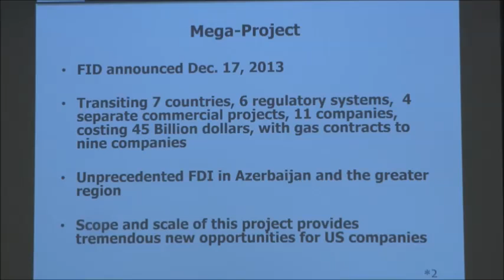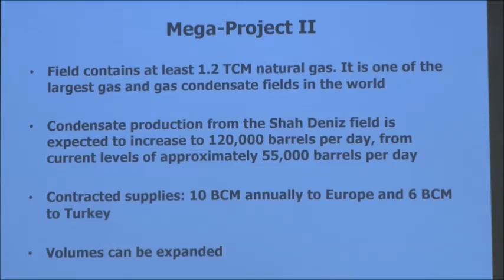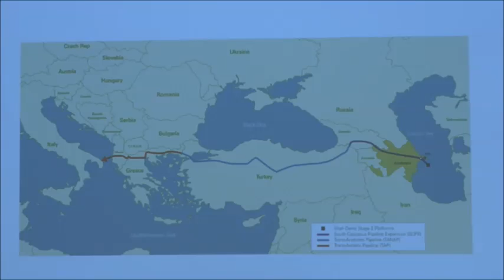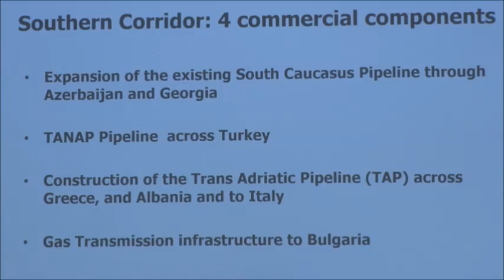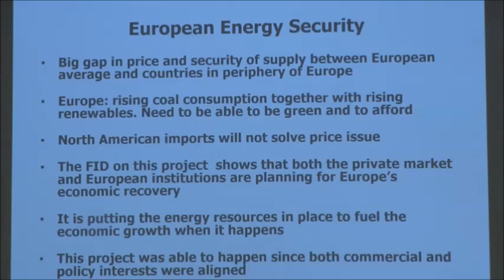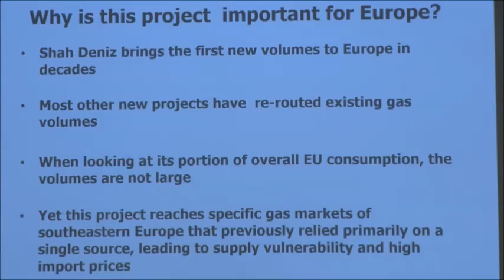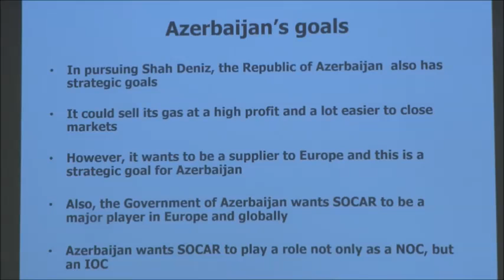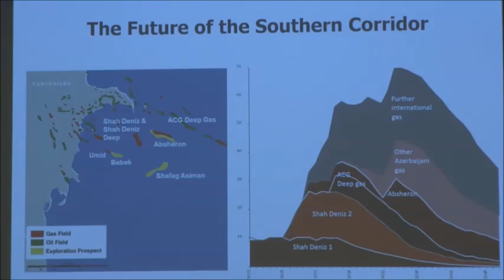Shah Deniz II and the Southern Gas Corridor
The CSIS Energy and National Security Program is pleased to host Vitaliy Baylarbayov, Deputy Vice-President for Investment and Marketing of the State Oil Company of Azerbaijan Republic (SOCAR), to discuss the development of the Shah Deniz gas field in the Caspian Sea. Stage 2 of the development, agreed upon by the project consortium in December 2013, forms the foundation for plans to develop and expand pipeline capacity through Azerbaijan, Georgia, Turkey, Greece, Albania and Italy, establishing what many are calling a new Southern Gas Corridor in Europe. Dr. Baylarbayov, who played an integral role in concluding the final investment decision on the next stage of development and the pipeline discussions, will discuss the future of Azerbaijani gas and the significance of the Southern Gas Corridor. Elizabeth Urbanas, Director of the Office of Russian and Eurasian Affairs at the U.S. Department of Energy, and Robin West, Senior Adviser with the CSIS Energy and National Security Program, will provide comments. Edward Chow, Senior Fellow with the CSIS Energy and National Security Program, will moderate.

Vitaliy Baylarbayov is Deputy Vice-President of SOCAR for Investments and Marketing. Dr. Baylarbayov has over 30 years' experience in the oil and gas industry and holds a PhD in economics. He held executive positions in the negotiations related to and the management of a number of major oil and gas projects, including the Azeri-Chirag-Guneshli oilfields, the Shah-Deniz gas/condensate field, and the Baku-Tbilisi-Ceyhan oil pipeline.